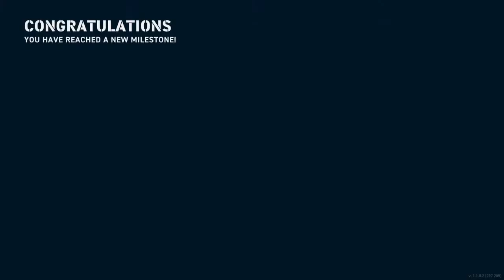World of warships "best wins"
I had been in four battles today and every one was a victory, and i'm so happy